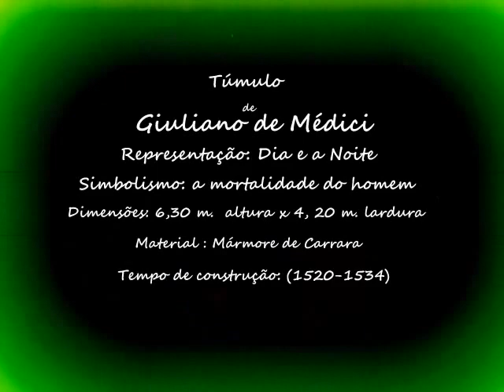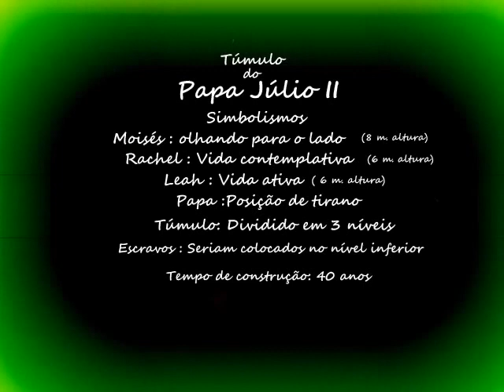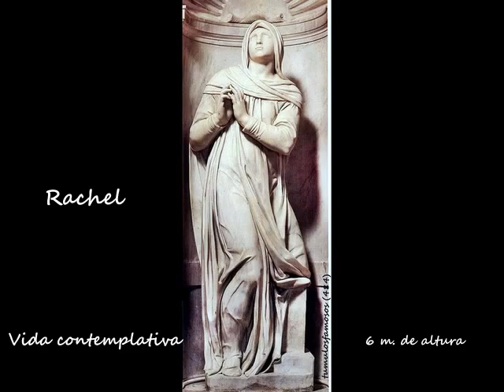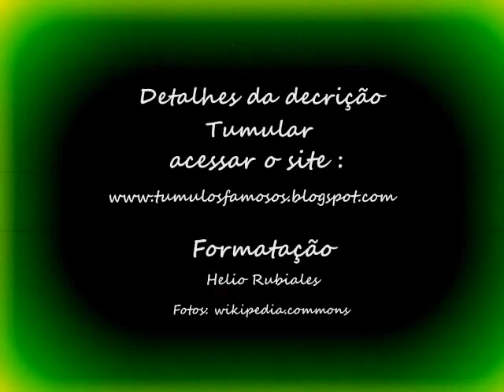Obras Tumulares de Michelangelo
Magníficos monumentos tumulares eregidos para os Irmãso Médicis, Giuliano e Lorenzo e para o  Papa Júlio II